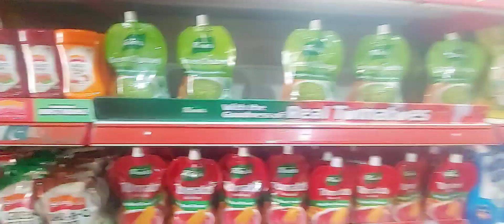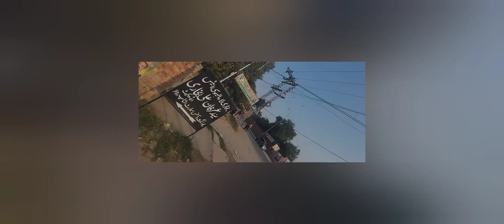vlog part 2